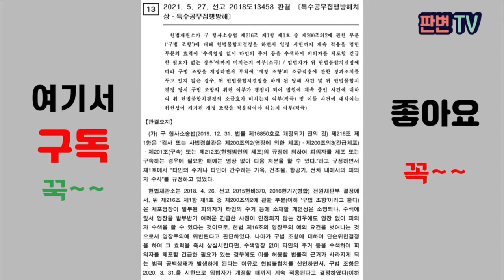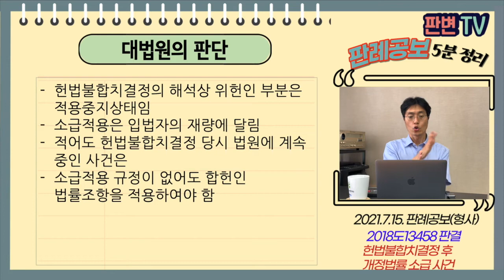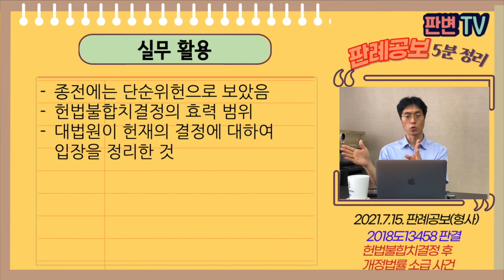헌법불합치결정 후 법률개정 사건 [21.7.15.자 판례공보(형사)]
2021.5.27. 선고 2018도13458 판결
특수공무집행방해치상

상고인 검사

상고기각

적용법령
구 형사소송법(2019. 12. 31. 개정 전) 제216조 제 1항
검사 또는 사법경찰관은 제200조의2(영장에 의한 체포)⋅제200조의3(긴급체포) ⋅제201조(구속) 또는 제212조(현행범인의 체포)의 규정에 의하여 피의자를 체포 또는 구속하는 경우에 필요한 때에는 영장 없이 다음 처분을 할 수 있다.
제1호 타인의 주거나 타인이 간수하는 가옥, 건조물, 항공기, 선차 내에서의 피의자 수사

18.4.26. 헌법불합치결정 : 20.3.31.까지 계속 적용

형사소송법은 제216조 제1항
제1호 타인의 주거나 타인이 간수하는 가옥, 건조물, 항공기, 선차 내에서의 피의자 수사, 제200조의2 또는 제201조에 따라 피의 자를 체포 또는 구속하는 경우의 피의자 수색은 미리 수색영장을 발부받기 어려운 긴급한 사정이 있는 때에 한정한다.

13.12.20. 검사는 민노총 사무실 수색영장 청구, 기각됨
13.12.21. 실시간 위치추적으로 체포대상자들이 사무실 주변 통화 확인
13.12.21.~22. 사무실 주변 4,000~5,000명 동원하여 체포 준비
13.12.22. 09:39경 체포영장 집행하고, 건조물을 수색함

헌법불합치결정과 잠정적용의 범위
개정형소법에 소급적용 여부
소급적용 부칙이 없는 경우 적용여부

헌법불합치결정의 해석상 위헌인 부분은 적용중지상태임
소급적용은 입법자의 재량에 달림
적어도 헌법불합치결정 당시 법원에 계속 중인 사건은
소급적용 규정이 없어도 합헌인 법률조항을 적용하여야 함

실무활용
종전에는 단순위헌으로 보았음
헌법불합치결정의 효력 범위
대법원이 헌재의 결정에 대하여 입장을 정리한 것